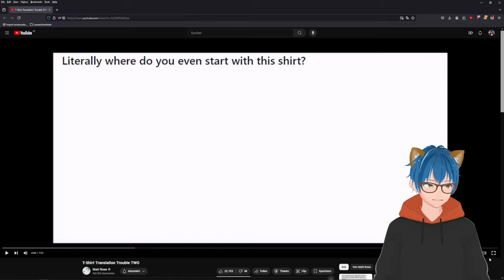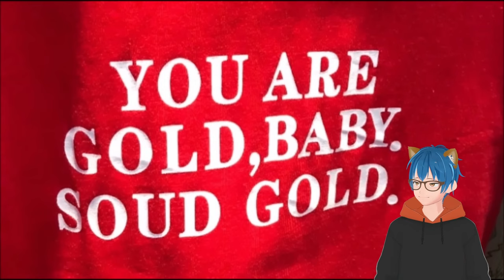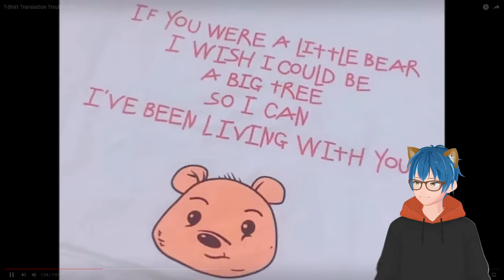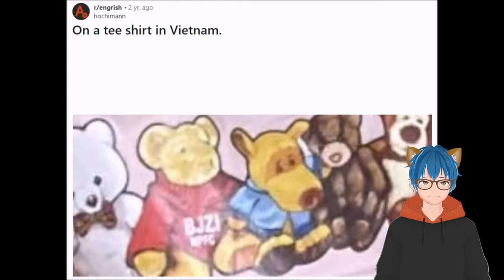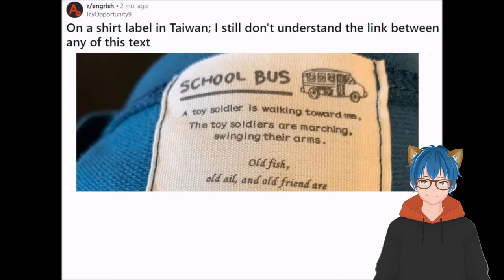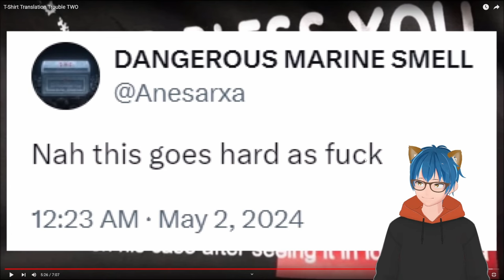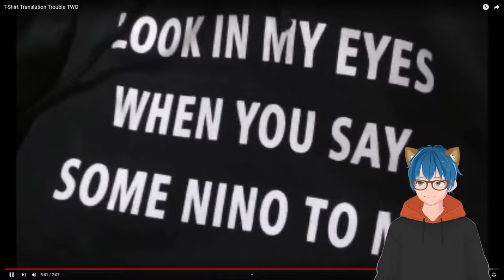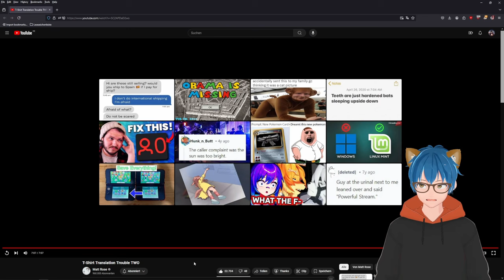The Worst T-Shirt Translations Ever | Matt Rose React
Which shirt would you guys have bought?